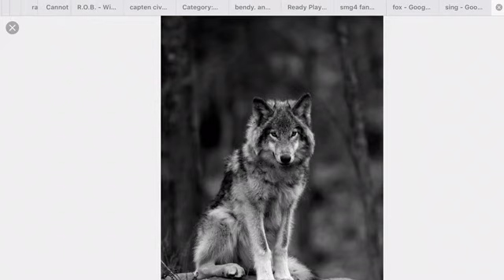I Hate Babies And Toddlers Cry In Public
I can't stand them